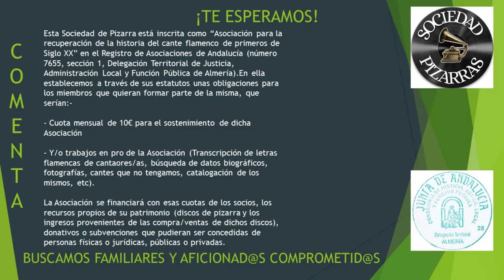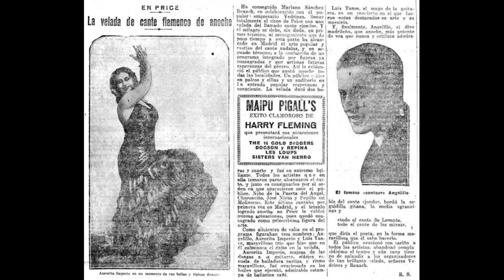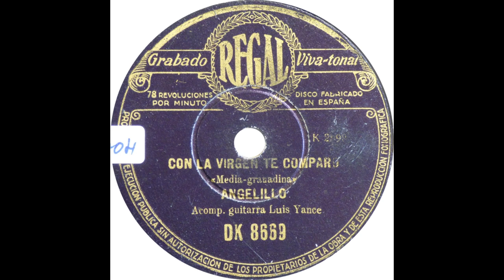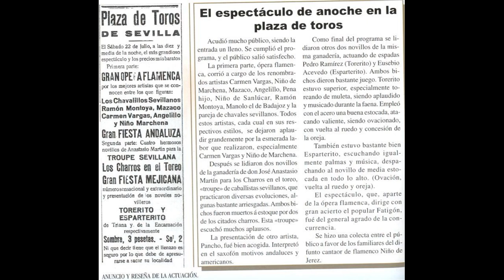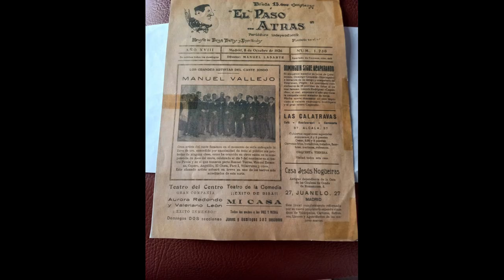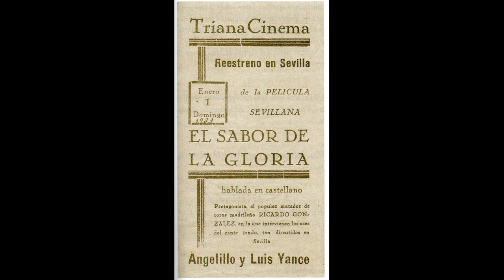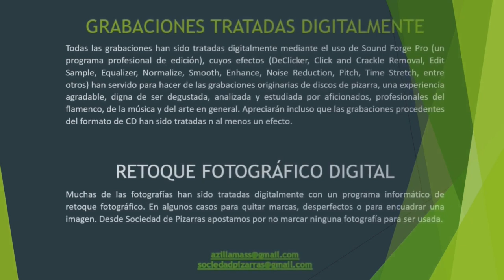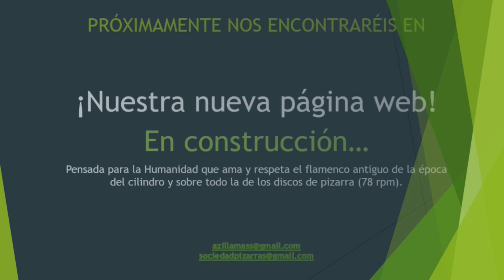99% (317 de 360) (6 de ...) ANGELILLO 24/26 CON ORQUESTA RCA Víctor 83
ANGELILLO

¿Por qué vuelvo a subir la discografía de Angelillo? Tiene una fácil y más que entendible explicación. Aunque bien en cierto que ya la discografía de Angelillo fue subida hace más de 2 años, nos vemos con la circunstancia de que hemos conseguido nuevos cantes, cantes que queremos ubicar, en la medida de lo posible en la carpeta que corresponde, pero sobre todo el motivo por el que vuelvo a subir los cantes y canciones de Angelillo es porque había alrededor de 7 vídeos bloqueados, por los que ninguno de ustedes podían disfrutarlos. Consciente de que se lo estaban perdiendo volvemos a intentar subirlos para disfrute y conocimiento de la Humanidad. Cruzaremos los dedos. No entiendo por qué se bloquean, por qué tienen filtros, si son grabaciones que NO INTERESA A NINGUNA DISCOGRÁFICA ACTUAL y que en algunos casos JAMÁS FUERON PUESTOS A LA VENTA, salvo en forma de discos de pizarra.
He limpiado los cantes, uno a uno, con todo el cariño y dedicación que merece esta figura del cante flamenco y muy especialmente de la Ópera Flamenca.

Disfruten. Es nuestro objetivo y nuestra razón de ser. No busquen otro motivo. No lo hay

GUIA DE AUDICIÓN  ANGELILLO 21

00:01 (Canción) “A donde van tus pesares”

02:55 (Canción) “Corre vuela”

06:23 (Canción) “A la carmelilla el novio decía”

09:25 (Milonga) “El sacrificio mas grande”

13:08 (Fandangos de Cayetano) “Hay que cantarlo con brío” / “En el pongo el corazón”

15:55 (Canción) “Una noche junto a tu ventana”